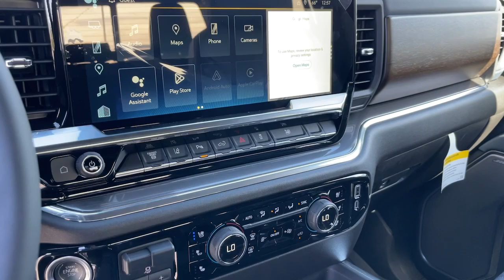2025 Chevrolet Silverado_2500HD High Country UT Bountiful, Woods Cross, North Salt Lake, Farmin...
New 2025 Chevrolet Silverado_2500HD High Country available at Murdock Chevrolet located in 2375 S 625 W, Woods Cross, UT, 84010. Servicing the Bountiful, Woods Cross, North Salt Lake, Farmington, Kayesville area.

Your next car could be the  2025  CHEVROLET Silverado HD. Aim higher than ever in the All-new Silverado pickup, the truck that digs deep to give you more of what you want and need. The following are some of this vehicles highlighted options: Heated Steering Wheel
, Head-Up Display, Apple Carplay®/Android Auto®, Wireless Charging Station, Heated Driver Seat, Sun/Moonroof, Keyless Entry, Rear Camera Mirror, Remote Engine Start, Heated Mirrors. Control the job without sacrificing comfort or connectivity. Get into the All-new Silverado.